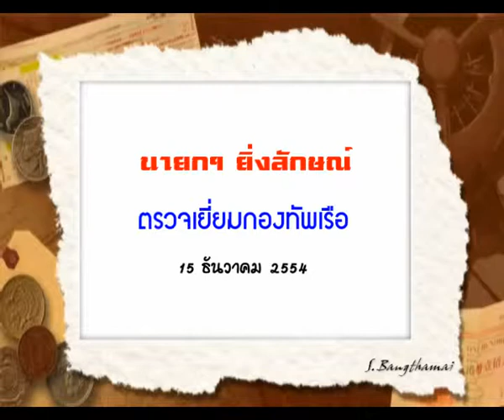นายกฯ ตรวจเยี่ยมกองทัพเรือ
เมื่อ 15 ธันวาคม 2554 นายกฯ ยิ่งลักษณ์ฯ ได้ไปตรวจเยี่ยมกองทัพเรือ โดยมี ผบ.ทร.และนายทหารชั้นผู้ใหญ่ให้การต้อนรับ .